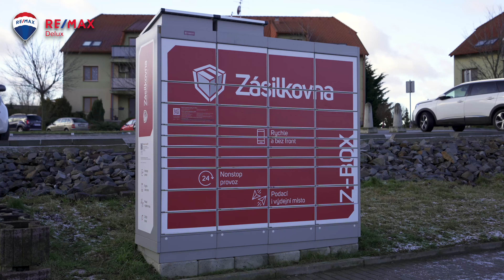Holubice 3+kk s vlastní zahradou i parkovacím stáním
Rádi byste bydleli v domě se zahradou, vlastním bazénem i parkovacím stáním, ale jste příliš vytížení a věnovat čas péči o dům je pro vás nemožné nebo se prostě chcete věnovat v životě více rodině a svým koníčkům než starosti o dům?
Mám pro vás velice zajímavé řešení
Dnes se nacházíme v obci Holubice, kde vám nabízím ke koupi byt o dispozici 3+kk s plochou 74m2 a vlastní zahradou o výměře 128m2,  která je přístupná přímo z bytu.  U domu najdeme rovněž parkovací stání o velikosti 16m2.
 Můžete si tak užít výhody rodinného domu, a to s minimální náročností na údržbu a to jak finanční, tak i časovou.
 Na obci Holubice jistě  oceníte výbornou dostupnost do města Brna, kdy vám cesta autem zabere necelých 15minut a  sjezd na dálnici? Asi 5 minut.